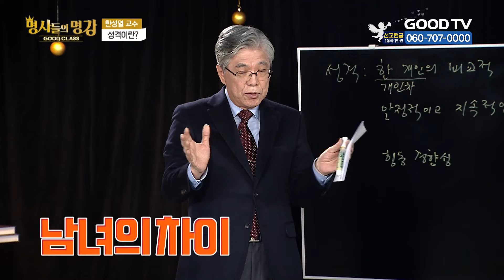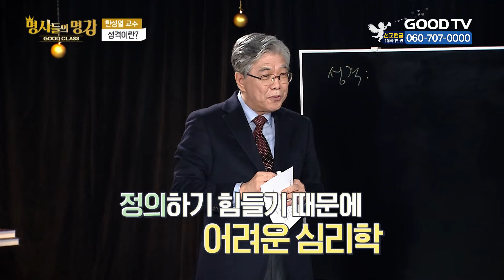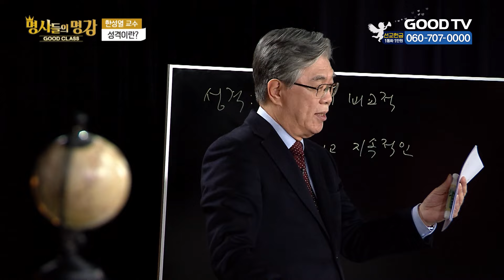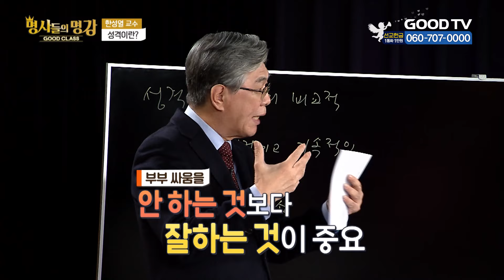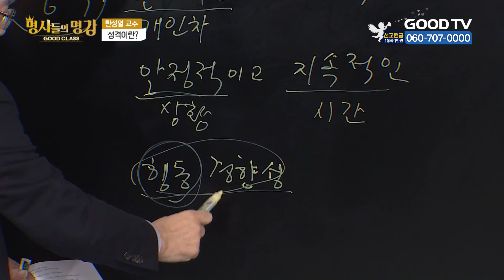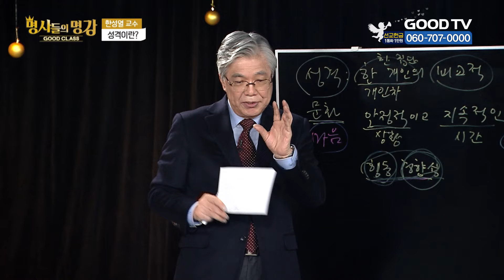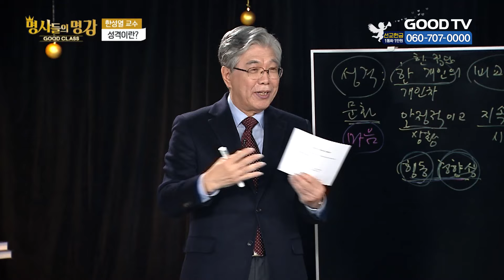성격을 바꿀 수 있는 조건은? | 성격차이를 극복하는 놀라운 비결 전격 공개 | 지식 Pick | 한성열 교수 편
성격을 바꿀 수 있는 조건은?
돈 많고 이뻐도 성격이 '꿍하거나, 욱한'남녀는 거른다?!
성격차이를 극복하는 놀라운 비결 전격 공개

지식 Pick GOODCLASS | 한성열 교수 편

* 시청방법
- IPTV: KT Genie TV 234번, SKB Btv 293번, LG U+ 273번
- 위성TV: KT 스카이라이프 186번
- 케이블: Btv 케이블 224번, LG헬로비전 289번, 딜라이브 303번,